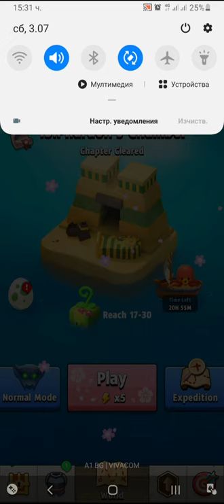Archero Chapter 15.All Levels-1 to 30